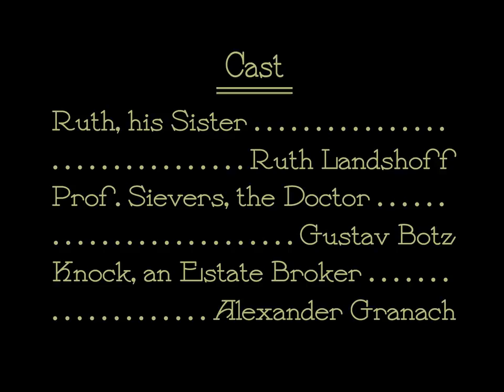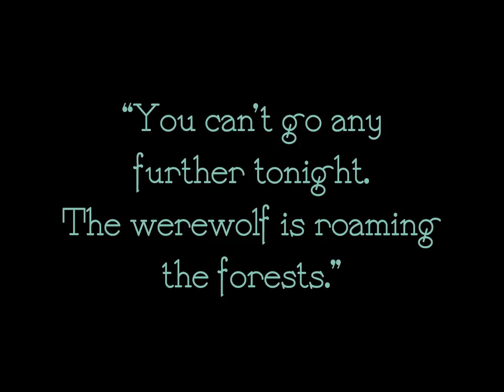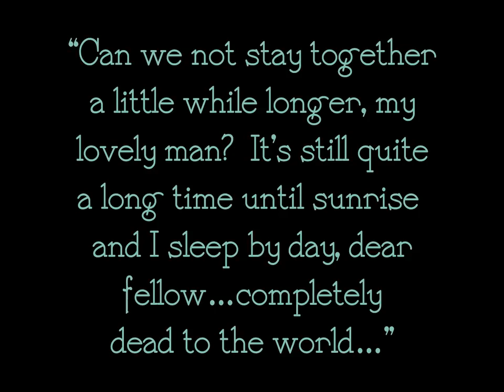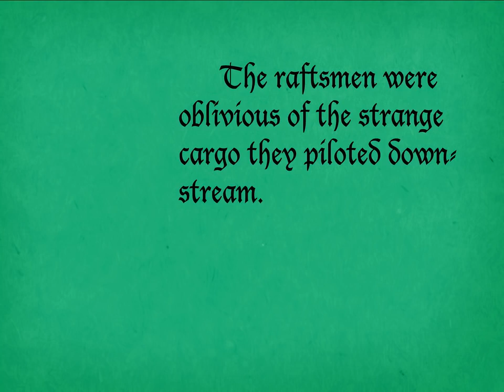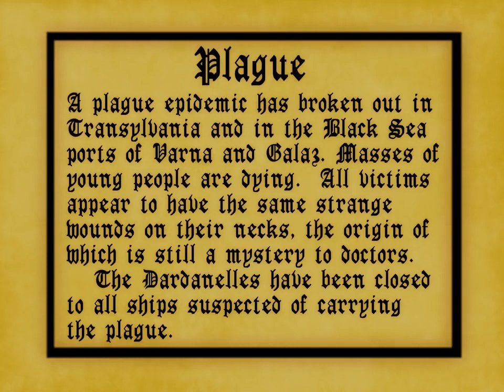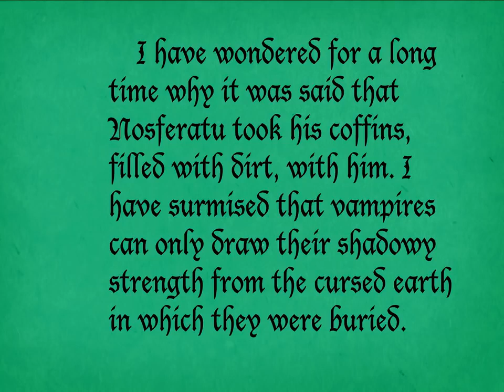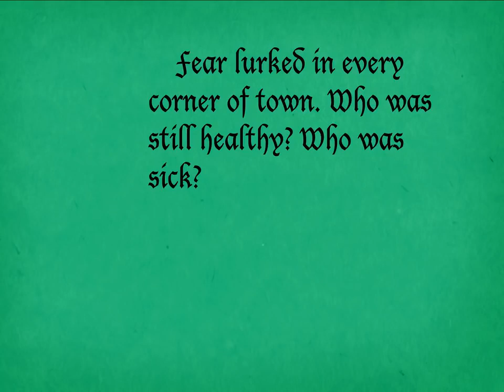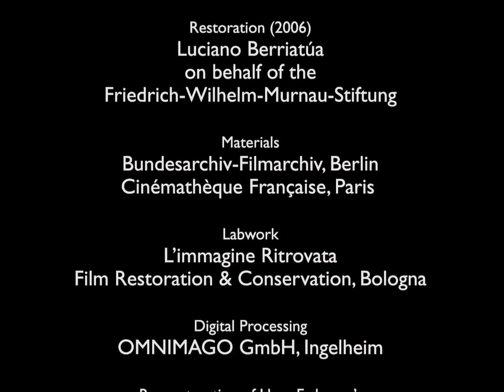Nosferatu 1922 Max schreck